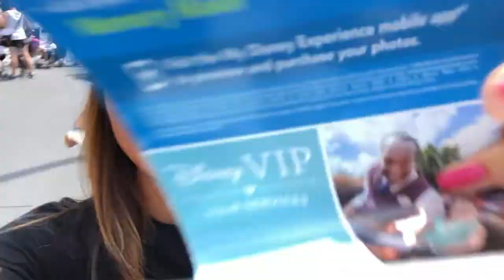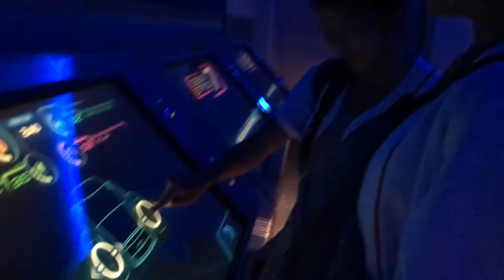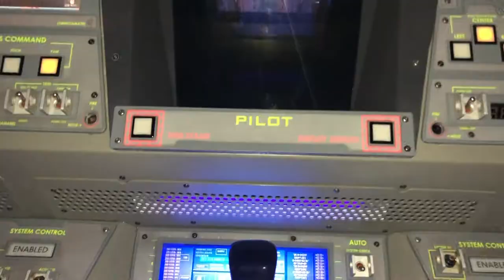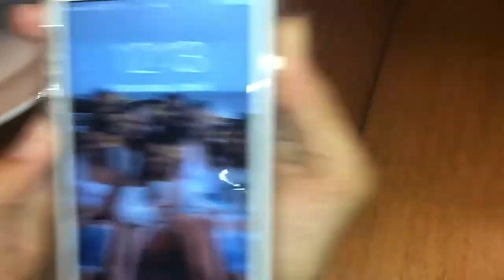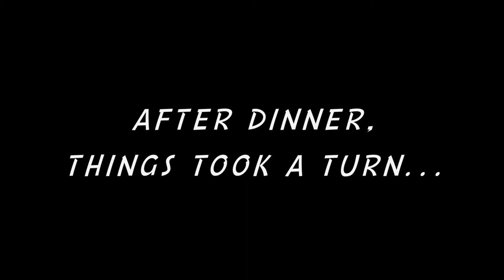DISNEYWORLD VLOG pt 1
HEY GUYS! Sorry that I have been MIA… In the beginning of this summer, my friends and I had the opportunity to travel to Florida to go to DISNEYWORLD!!! It was an amazing experience (even though we walked a total of 30 miles hahah). HOPE YOU ENJOY THE VIDEO! Part 2 will come out soon ;)